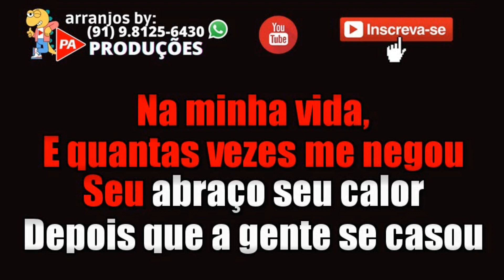Karaokê - Maridos e Esposas - Dan Ventura (Com Letra)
Gostou?

Adquira já este playback completo.